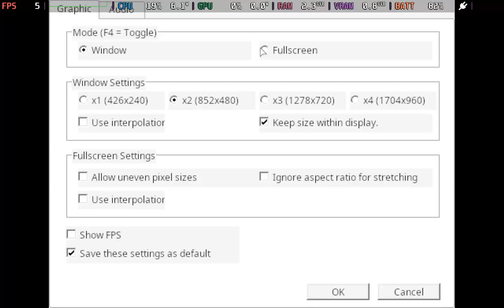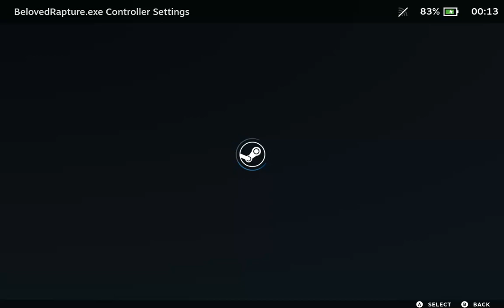Beloved Rapture - Steam Deck(OLED) gameplay